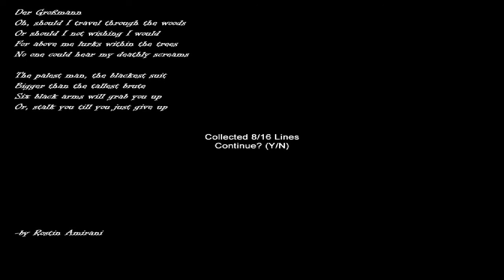PhoenixJape plays Hospice... Slender Man's hunt continues!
Slender Man... I hate you. All I wanted was to find this poem and buy this property! You ruined everything!

"Hospice" is a map in the game called "Slenderman's Shadow".